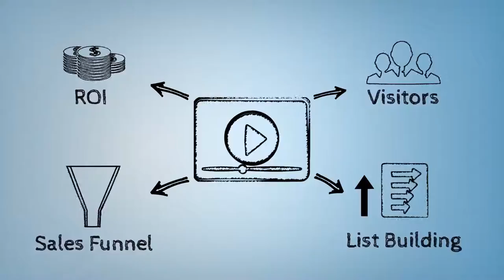Upsell Sales Video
Biz in Box List Building - Upsell Sales Video